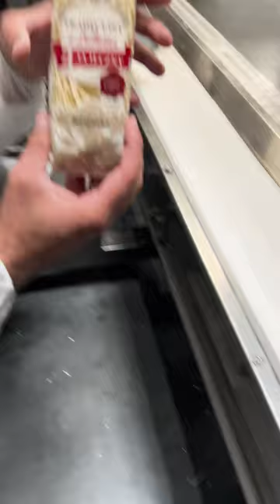Kupuj 🇵🇱 makarony z polskich jaj i z polskiej mąki!